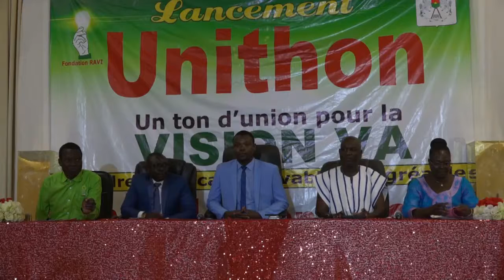JTDU MARDI 03 DECEMBRE 2019